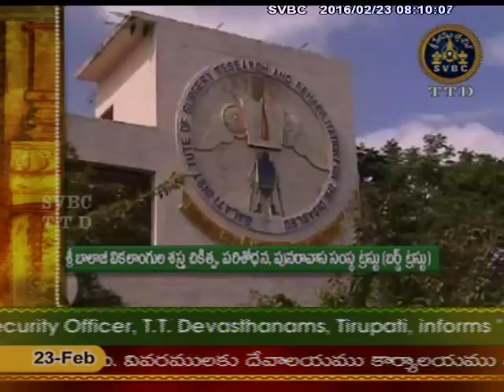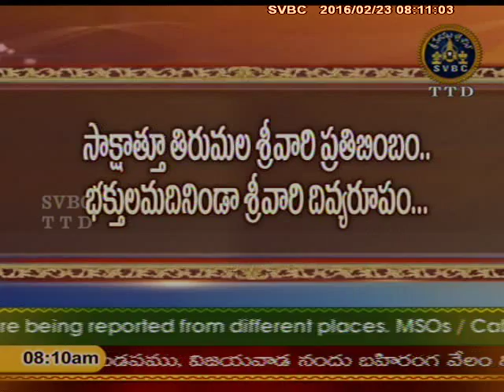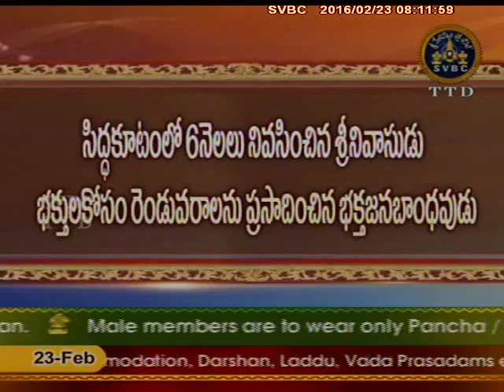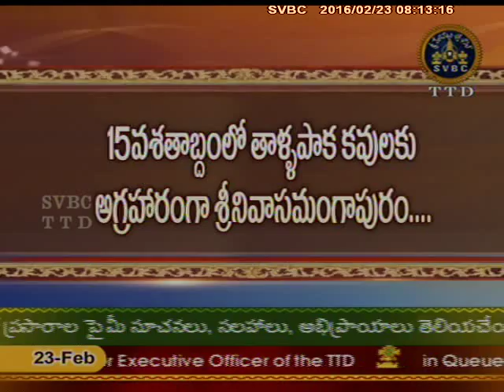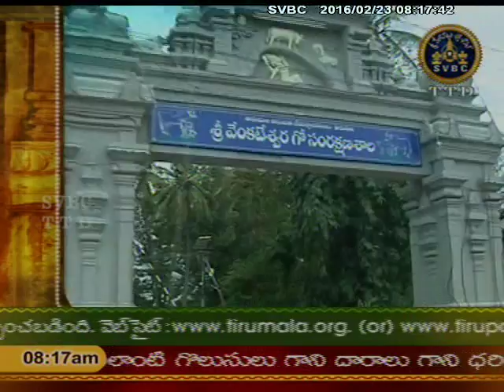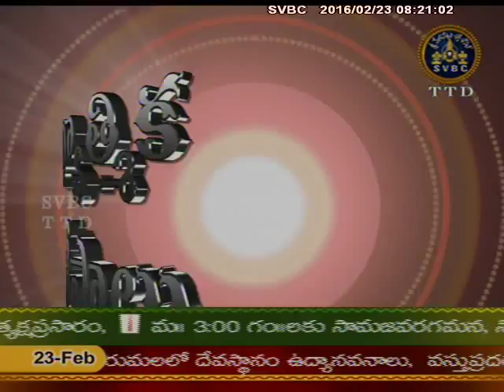SVBC TTD -Adhtyatmika Viseshalu 8 Am 23-02-16